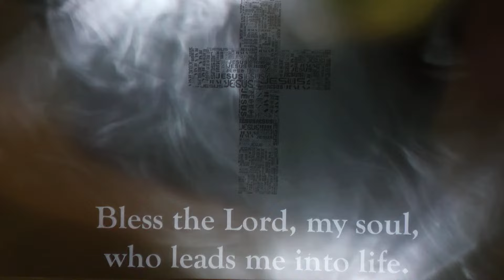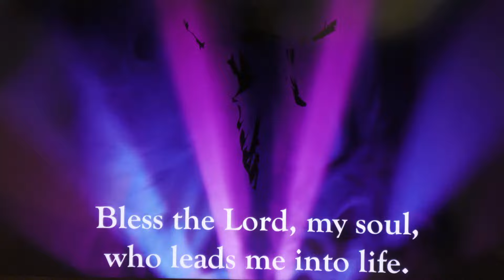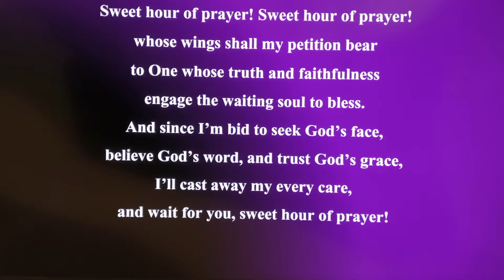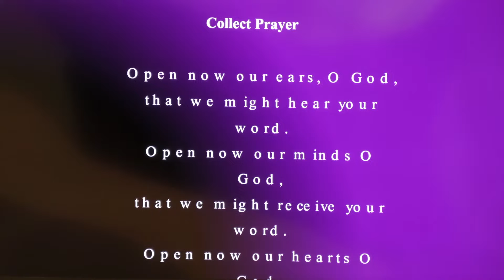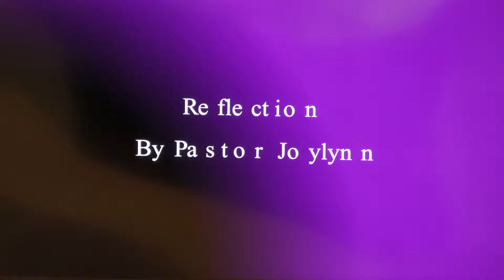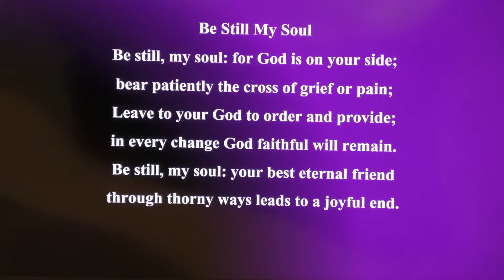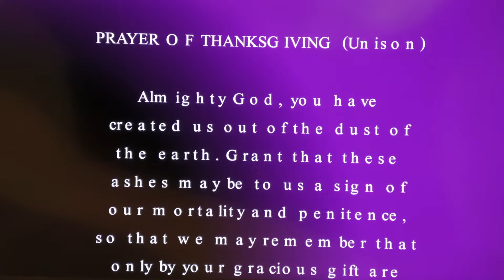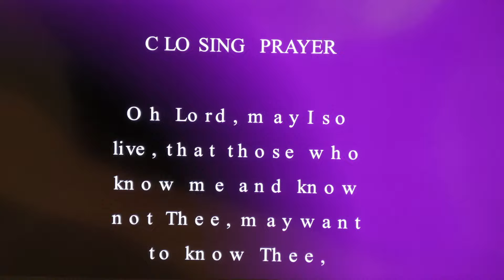Ash Wednesday-Rev. Graham-2/14/23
If you would like to support our ministry, click on the Give tab Thanks for joining us today.